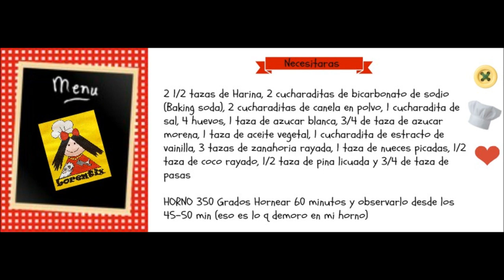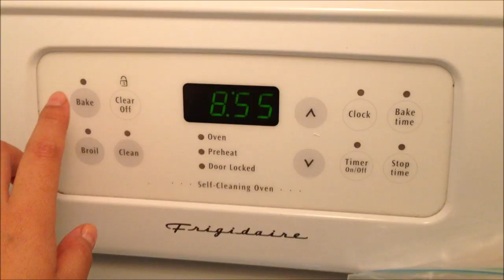Torta de zanahorias, cake, nueces, pasas, coco, piña I Lorentix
Torta de zanahorias 🥕 INGREDIENTES:
-2 1/2 tazas de Harina
-2 cucharaditas de BAKING SODA
En pantalla puse y mencione: •Bicarbonato de sodio• que seria soda... aqui 🇺🇸 seria el "Baking soda" (Sodium bicarbonate)

-2 cucharaditas de canela en polvo
-I cucharadita de sal
-4 huevos
-I taza de azucar blanca
-3/4 de taza de azucar morena
-I taza de aceite vegetal
-I cucharadita de estracto de vainilla
-3 tazas de zanahoria rayada
-I taza de nueces picadas
-1/2 taza de coco rayado
-l/2 taza de pina licuada
-3/4 de taza de pasas

***HORNO 350 Grados Hornear 60 minutos y observarlo desde los 45-50 min (eso es lo q demoro en mi horno)

Receta Pastel de Zanahoria Delicioso! - YouTube
¿CÓMO HACER UNA TORTA DE ZANAHORIA? - YouTube
Método Gross. Los Clásicos - Torta de zanahorias - YouTube
Receta facil Pastel Tarta de Zanahoria con frosting de ...